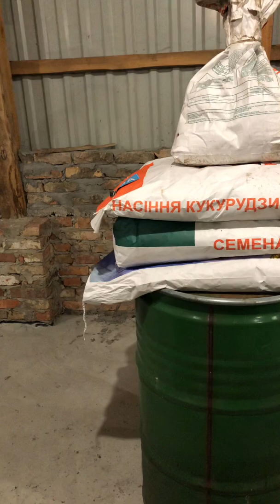Станом на 8.02.22 розклади в току